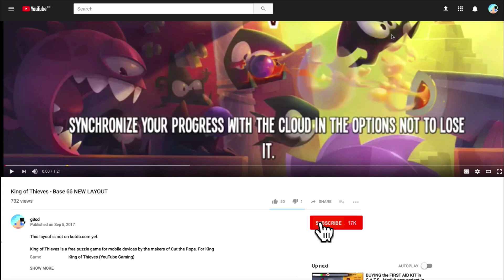King of Thieves - Base 100 - Good for Goldens (A King of Kings base)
Merchandise from the US (printed in & shipped from the USA, in US $) from Europe (printed in & shipped from Europe, supports EUR, £, NOK, DKK & CHF)